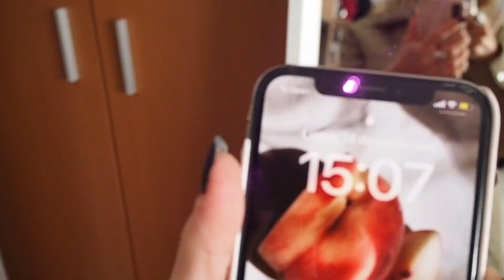7 DÍAS / 7 LOOKS || Otoño-invierno noviembre 2022 🍂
Hola babies! Ayer no me dio tiempo a subir el vídeo del domingo, así que pregunté por instagram si preferíais lunes o miércoles (ya que yo nunca he subido vídeo los lunes), pero salió hoy, así que espero que lo disfrutéis. Dejadme cuál es vuestro favorito ❤️

OUTFITS POR DÍAS
LUNES
Jersey rayas zara old
Shorts zara old
Chaqueta acolchada Bershka 2021
Botas pull old
Bolso Bershka old

MARTES
Vestido zara 2020
Jersey zara nueva colección
Collar zara verano 2022
Botas pull old

MIÉRCOLES
Falda tablas zara nueva colección
Camiseta zara nueva colección
Chaleco zara 2021
Cazadora oversize zara nueva colección
Botas stradivarius old

JUEVES
Vestido zara old
Cazadora zara nueva colección
Botas pull

VIERNES
Leggins abertura zara old
Top Bershka old
Blazer zara 2021
Mocasines zara 2021

SÁBADO
Baggy zara 2021 (siguen estando color crema)
Top algodón zara nueva colección
Chaqueta punto zara old
Nike Force 1 Shadow

DOMINGO
Falda zara nueva colección
Top aletheiacolection (creo que no sigue activa)
Blazer zara nueva colección
Botas pull old
Collar zara old